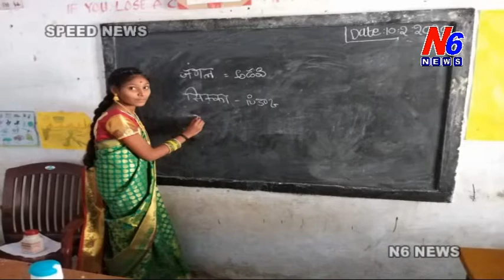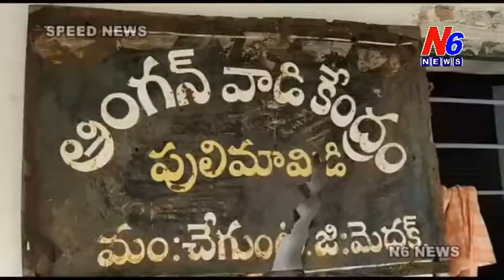SPEED NEWS 11.02.2020 N6 NEWS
N6 News